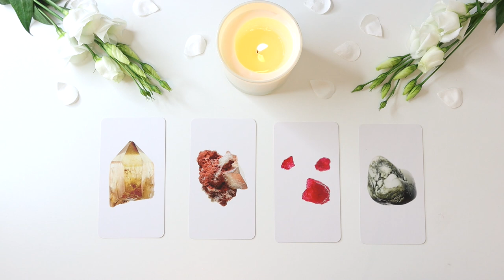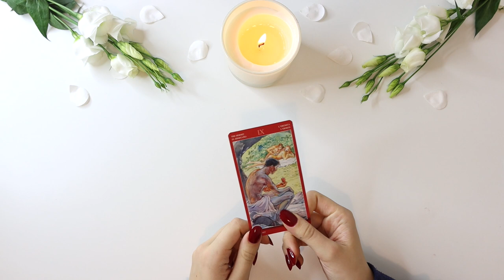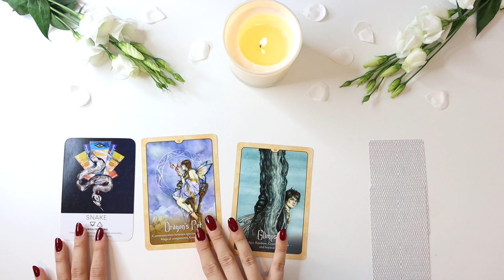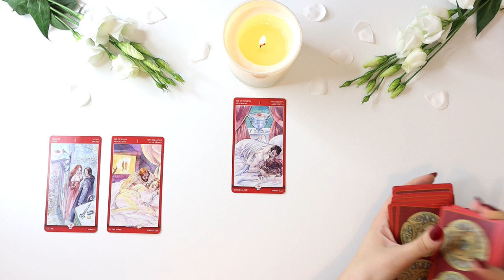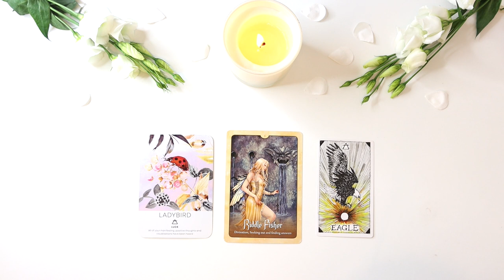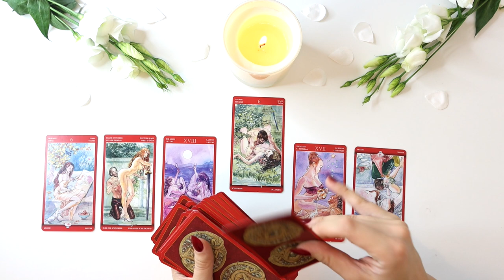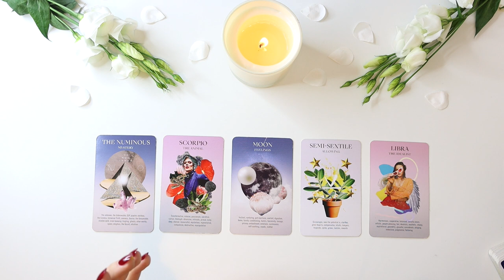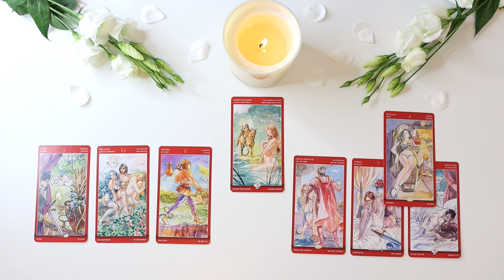🔮💕 PICK A CARD 💕🔮 | (18+) WHEN and HOW Will You Meet Your Soulmate? - In Depth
Hello everyone! Thank you so much for your continuous support! If you're interested in a private reading, all the information is down below! 18+ WHEN and WHERE Will You Meet Your Soulmate - Pick A Card

PICK A GROUP:
GROUP 1 - 0:57
GROUP 2 - 16:27
GROUP 3 - 31:57
GROUP 4 - 46:32

- 20 - 25 Minutes

- 20 - 25 Minutes

1. How they feel about you
2. What they are going through
3. Your current relationship
4. Your future relationship.
5. Advice.

- 1 Hour and 15 Minutes